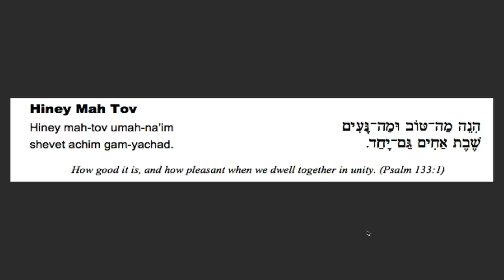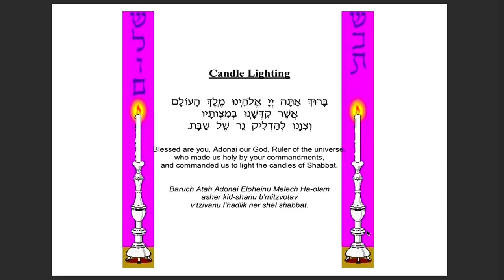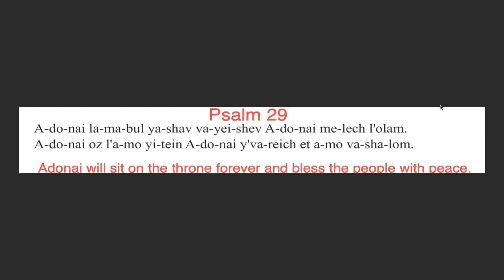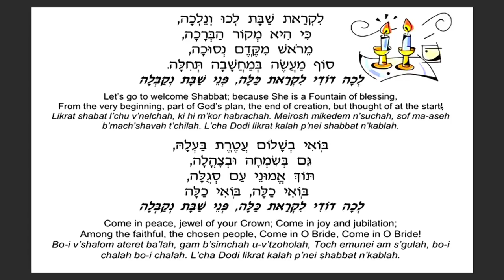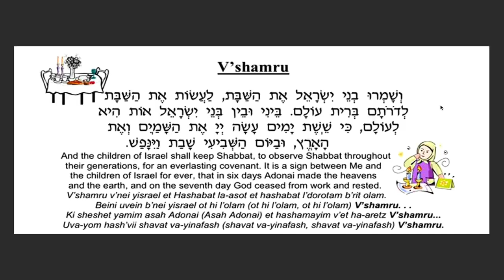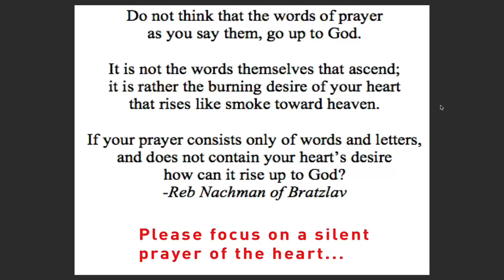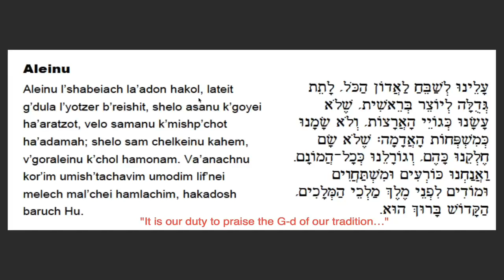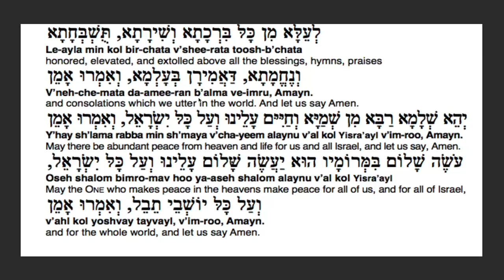Erev Shabbat with Rabbi Steven, Pastor Bob and Violizzy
*Follow me to stay updated on what I'm doing next!*

Steven Blane is a Rabbi, Cantor and Pop-Americana Jazz infused chill electro-pop Singer-Songwriter who plays guitar, piano, and ukulele.